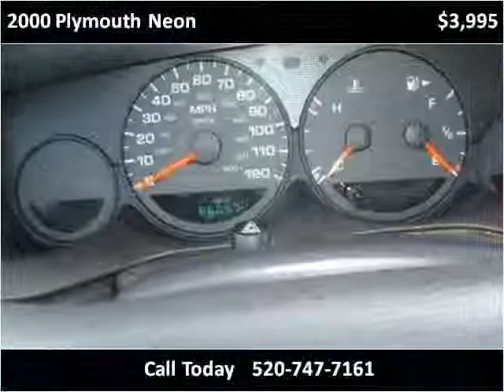2000 Plymouth Neon Used Cars Tucson AZ